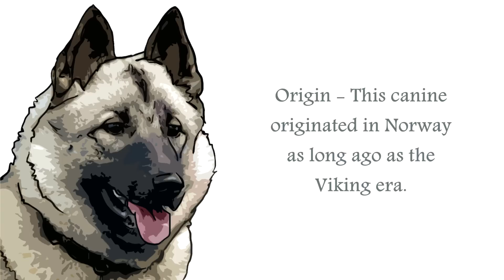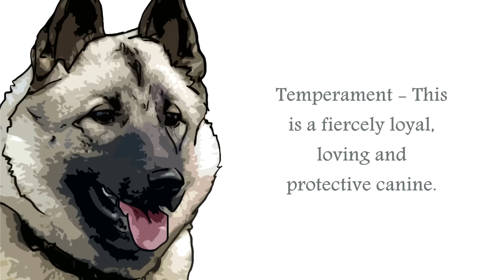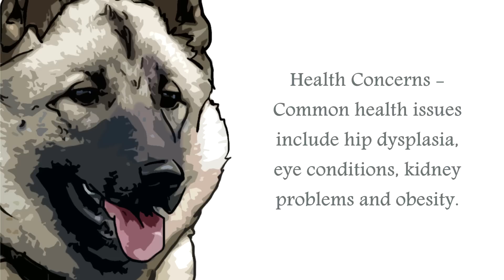Norwegian Elkhound Video